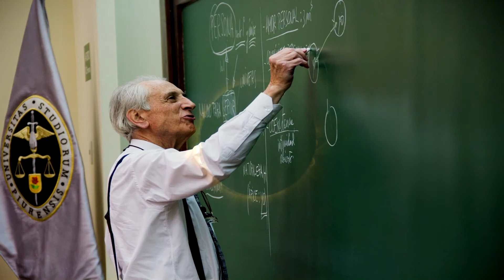El fin del mundo es hoy? | La NASA habla del fin del mundo!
La NASA se pronuncia y explica su punto de vista sobre todos los rumores sobre el fin del mundo de este 23 de septiembre de 2017, la agencia espacial se vio obligada a hacer las respectivas aclaraciones para mantener informado al mundo sobre el supuesto Apocalipsis que se vendría hoy. Saludos cordiales.

Otros tags (Ignorar):
Hoy es el fin del mundo, El fin del mundo es hoy, la nasa habla sobre el fin del mundo, 23 de septiembre de 2017, hoy es el apocalipsis, cuando es el fin del mundo, a que hora es el fin del mundo, CyberJAAM Videos.